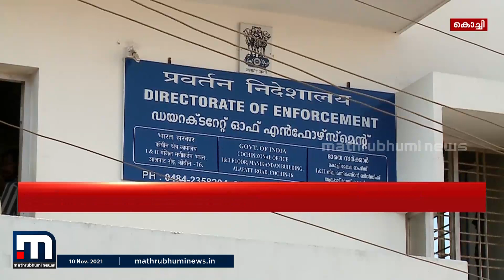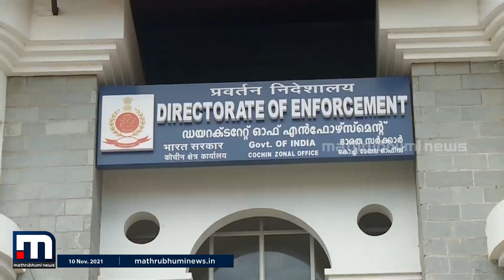സിറോ മലബാർ സഭാ ഭൂമിയിടപാട് കേസ്; വൈദികരെ ഇ.ഡി ചോദ്യം ചെയ്യുന്നു| Mathrubhumi News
സിറോ മലബാർ സഭാ ഭൂമിയിടപാട് കേസിൽ വൈദികരെ ഇ.ഡി ചോദ്യം ചെയ്യുന്നു. ഫാദർ സെബാസ്റ്റ്യൻ വടക്കുമ്പാടനെയാണ്
ഇ.ഡി ചോദ്യം ചെയ്യുന്നത്.

Happy viewing!